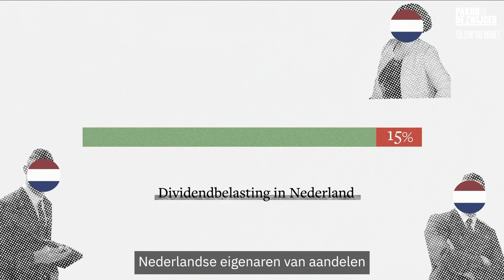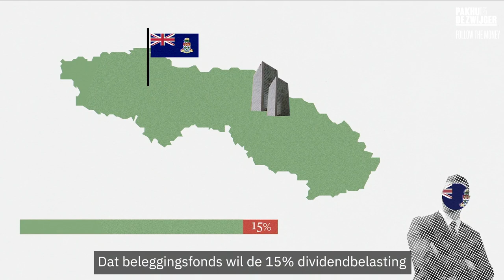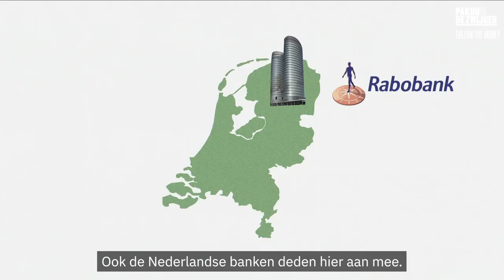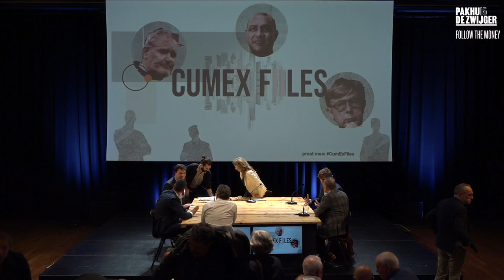Livecast: CumEx Files 2.0 – een belastingroof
De CumEx Files 2.0 is het internationale onderzoeksproject dat grootschalige fraude met dividend aan het licht bracht. Follow The Money ontdekte dat Nederland relatief het zwaarst getroffen is: De Belastingdienst liep mogelijk 27 miljard euro mis. Een wereldwijd netwerk van advocaten, bankiers en handelaren maakt bij deze dividendfraude gebruik van wat zij zien als mazen in de wet.

Hoe kon dit? FTM in gesprek met Farid Azarkan (Fractievoorzitter Tweede Kamer, DENK), Jan van Koningsveld (Directeur Offshore Kenniscentrum) en Jan van de Streek (Hoogleraar Belastingrecht, Universiteit Leiden)